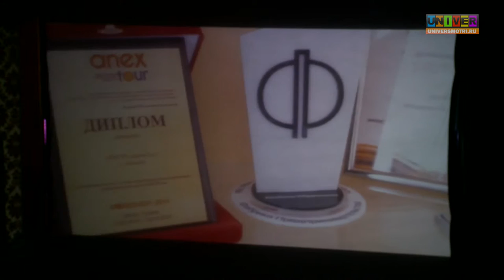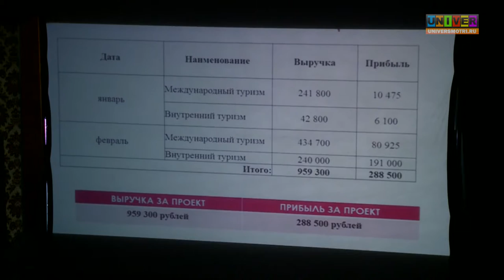Мастер-класс «Бизнес-практик-2016» для молодых предпринимателей. Часть 4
Мастер-класс «Бизнес-практик-2016» для молодых предпринимателей. Успешные бизнесмены делятся своим опытом на "Фабрике предпринимательства". Выступление команды «Адреналин», наставник Альбина Ибрагимова, владелец компании «АИСТ тур», и Артема Когданина, совладельца и директора компании по производству светодиодных светильников «LEDEL».
Фабрика предпринимательства - образовательный проект при поддержке Казанского федерального университета и Министерства экономики РТ для начинающих предпринимателей или для тех, у кого уже есть свой бизнес.